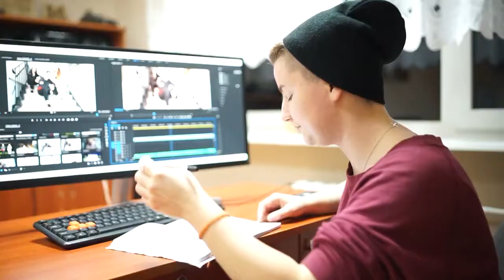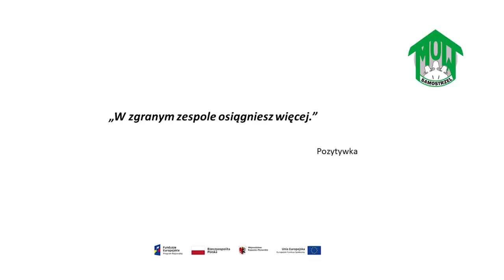Młodzieżowy Ośrodek Wychowawczy w Samostrzelu. Pozytywka. Odcinek 8: Twórczość.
Pozytywka to cykl filmów, które tworzą (zdjęcia, montaż) wychowanki Młodzieżowego Ośrodka Wychowawczego w Samostrzelu.
Celem tego pomysłu było szukanie pozytywów w codziennych działaniach.
Nakręcamy się pozytywnie :) i dzielimy z Wami.
Tym razem za kamerą stała: Klaudia Chytra.
Montaż: Estera Kwiatkowska, Nikola Wierzbowska, Anastazja Nowak.